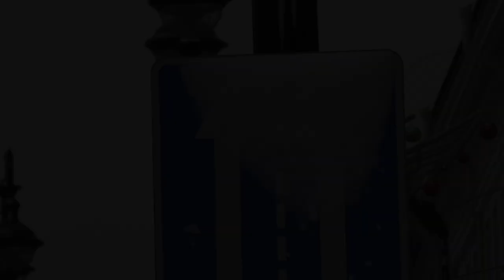Автобус Volgabus-6271.05 №6883 по №27 на Невском пр. в Санкт-Петербурге, дек.2023г.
Автобус Volgabus-6271.05 №6883 (Приписан к ГУП "Пассажиравтотранс", автобусный парк №6) маршрут №27 -
"Белорусская улица - проспект Римского Корсакова, 39".

Невский проспект.
Российская Федерация, Санкт-Петербург.
15.XII.2023